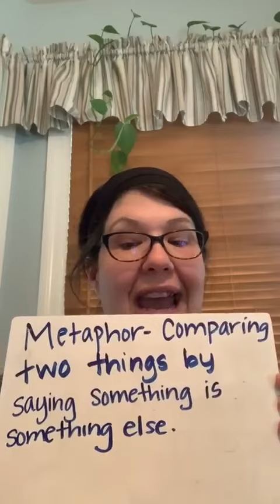More Metaphor!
Join Mrs. Shook in discussing metaphor used in poetry!